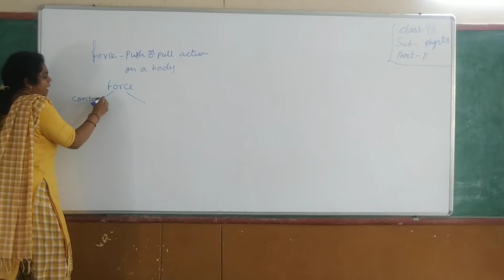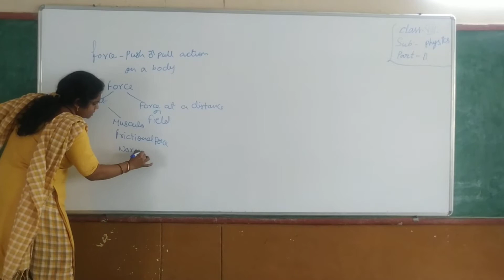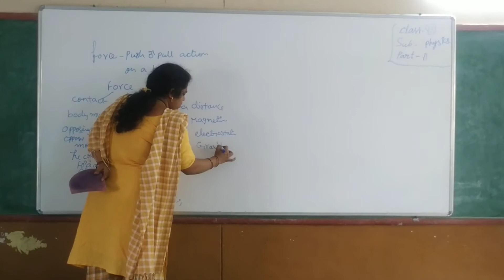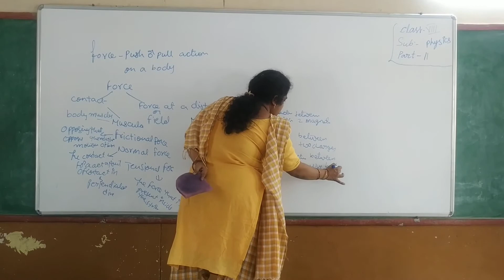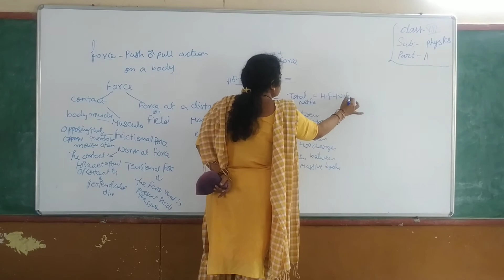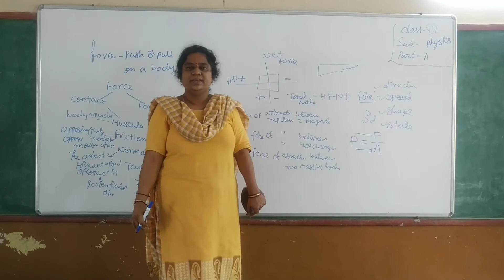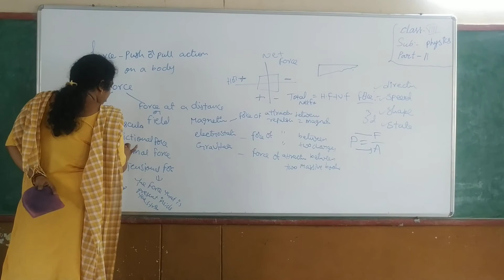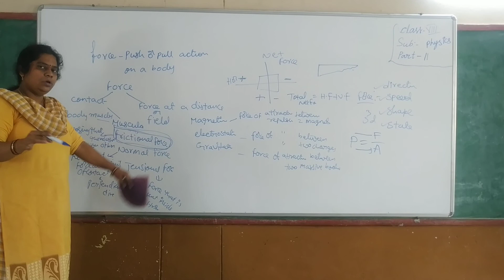FORCE PART 11 CLASS 8th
CLASS 8th FORCE PART  11 ' Little Lilly Group of Institutions"